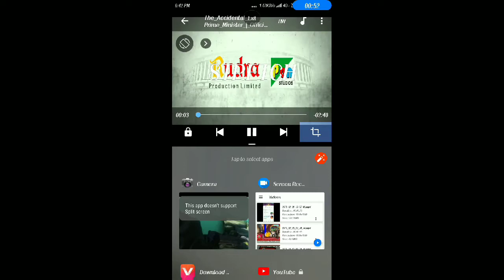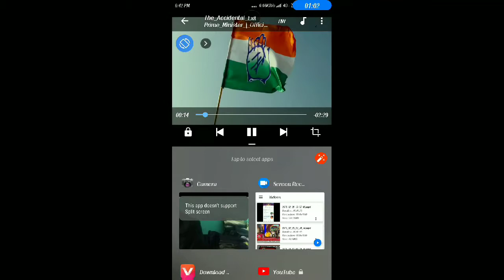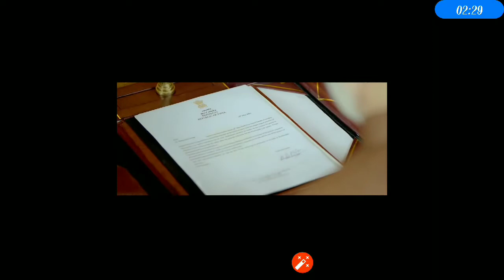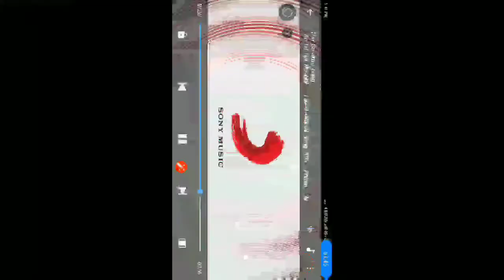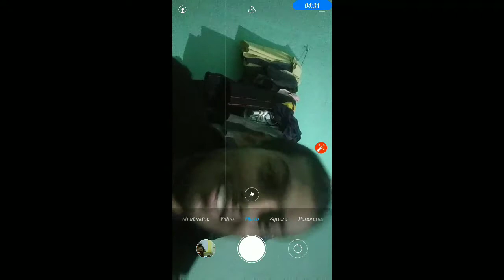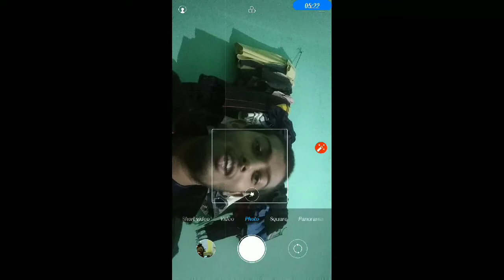The accidental Prime Minister | trailar |my review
Must watch this trailar and film
Thanks again